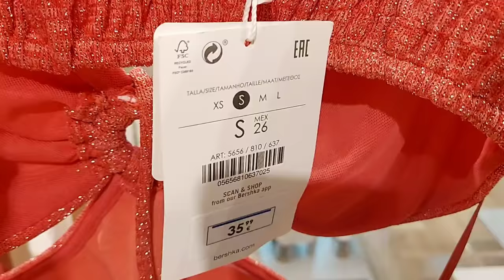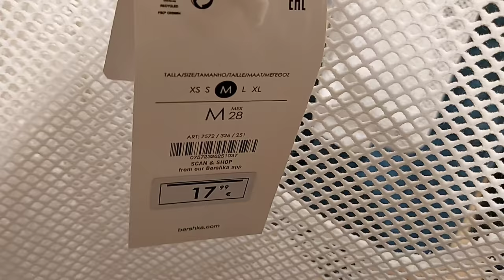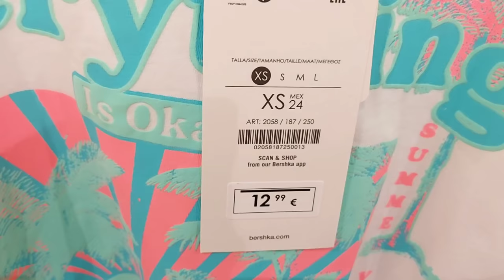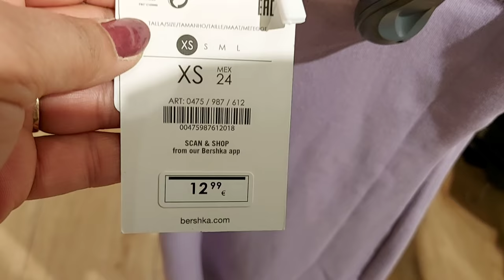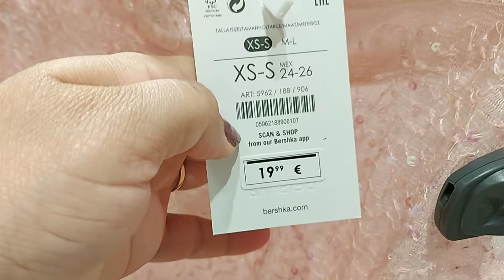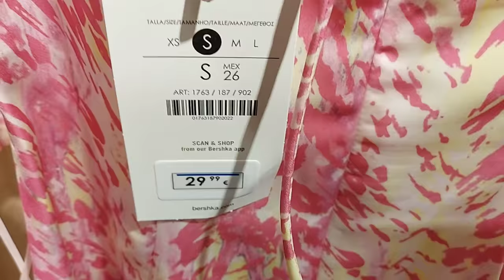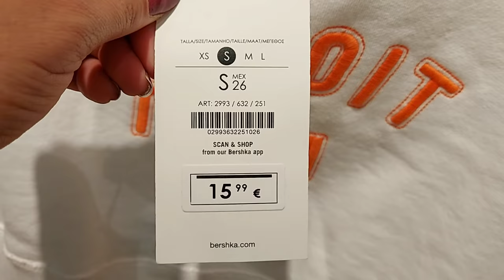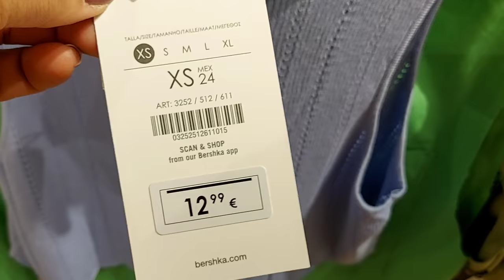Bershka Women's New Collection / June 2021